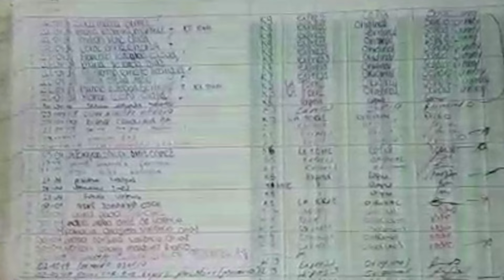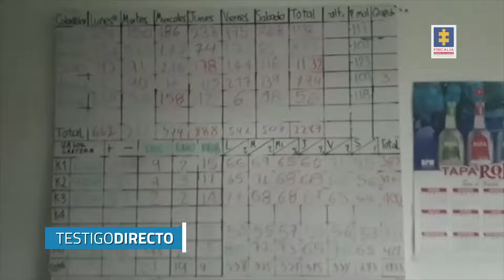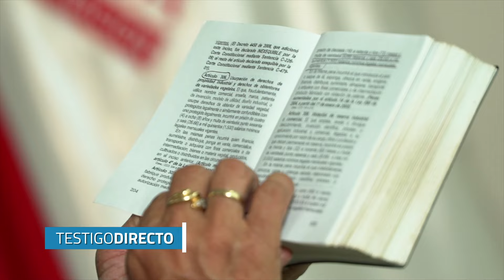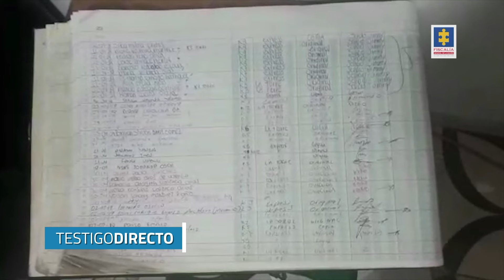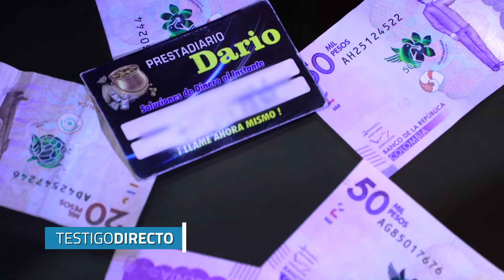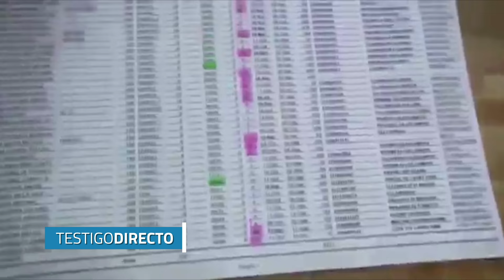Cobrador de "gota a gota" revela secretos de este préstamo ilegal - Testigo Directo HD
Homicidios, depresión y suicidios causa el crédito del GotaAGota. Víctimas de este préstamo ilegal explican a TestigoDirecto como pierden el sueño, sus bienes y hasta sus vidas. Nuestro periodista Alexander Oyola conoció esta situación.